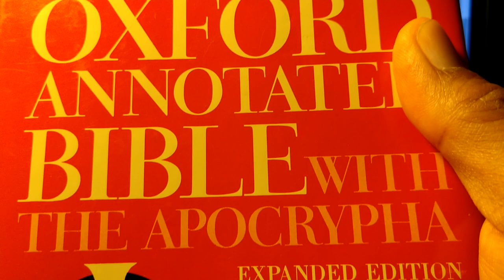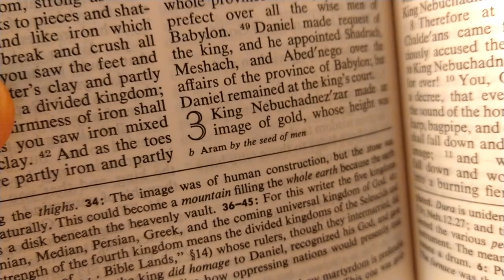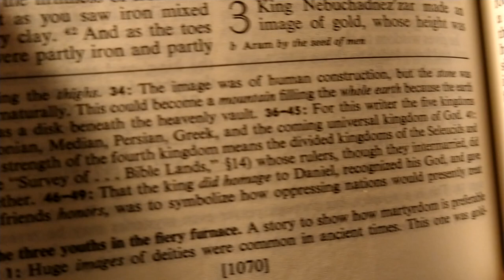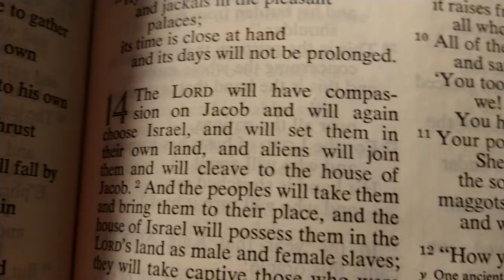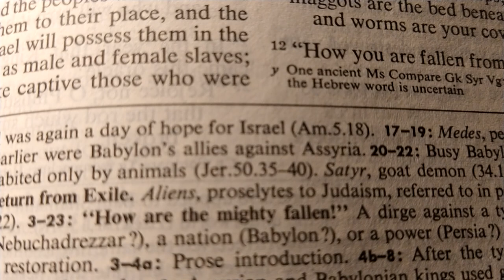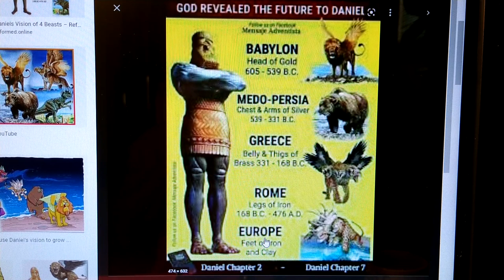Hey Christianity, Your Exposed!